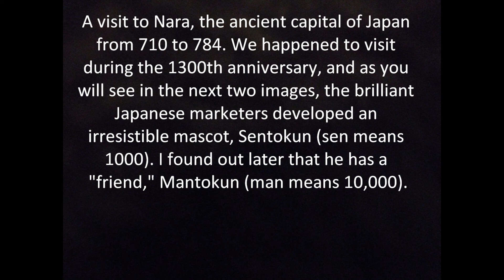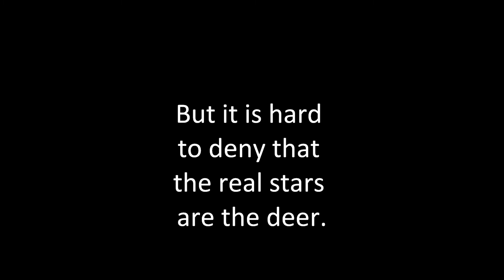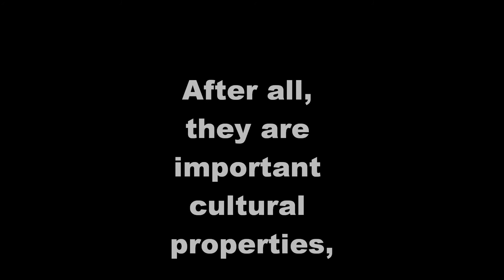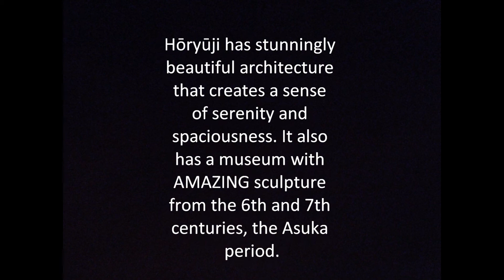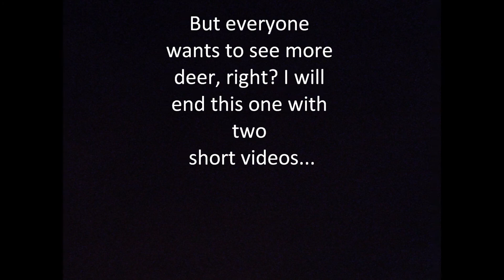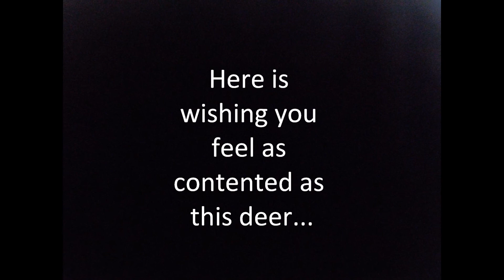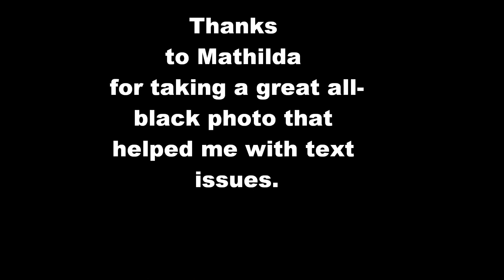A Visit to Nara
This video, based on my pictures of Nara, the ancient capital of Japan, highlights the sacred deer that roam freely. Enjoy!